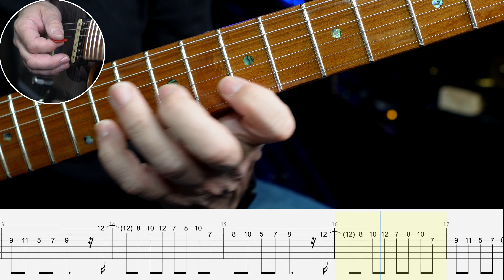Lesson 104 - Guitarists! Get Creative By Rearranging Scale Fragments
Get Dom's Daily Chops Builder direct to your inbox: sign up - Great for guitar students and teachers, beginners, intermediate players and seasoned professional.

Hello!

I was talking to one of my students today about how 'boring' scales were and I agreed that in principle, yes they are. However the value in learning them is in how they sharpen your ability to play with ease and flow and how they give you a solid grounding in the 'rules' so that you can use this as a launchpad for your creativity . .

So, here's an example of taking a simple E minor scale, getting a little creative and breaking it up into small fragments. This makes it less predicable yet still keeping familiar enough to be 'listenable'.

Have a go and enjoy!

Dom :-)